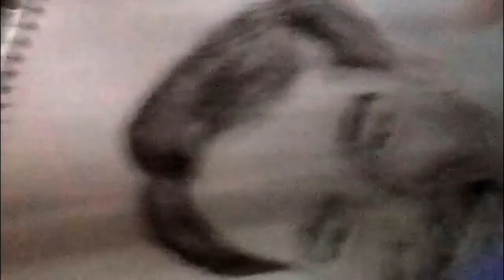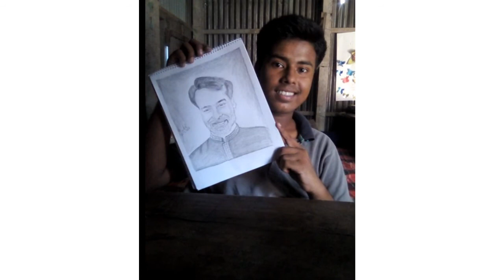Sketch Less then 10min | মিল্টন সিদ্দিকী | নাগবাড়ি, কালিহাতী টাঙ্গাইল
To make something realstic.
Nagbari chairman milton siddique,
kalihati Tangail,
kalihati upzilla,
Tangail upzilla Review,
Tangail Mohera, Tangail, kalihati, shakhipur upzilla, Kalihati Nagbari
Tangail News channel,
Tangail Hot news,